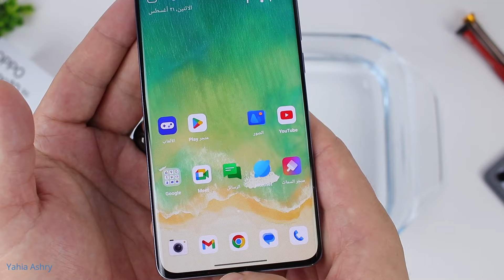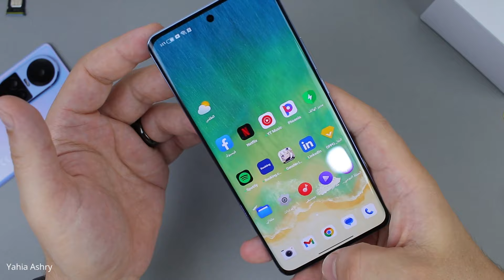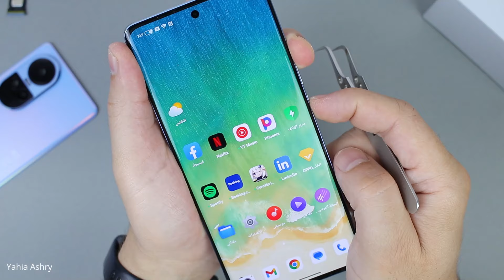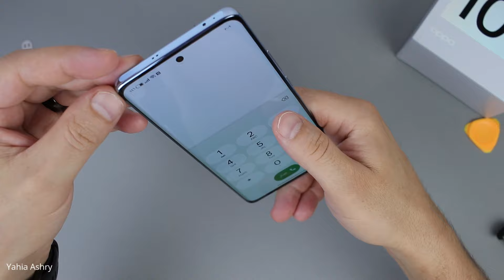اسرار نكشفها لأول مره عن اوبو رينو 10 العملاق oppo reno 10 5g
قدمت اوبو احدث إصداراتها oppo reno 10 5g تحت شعار الأناقة والجمال فى التصميم والمواصفات ولم تكتفى بتقديم الشكل الجميل والخامات الفاخرة للهاتف بل وصلنا لتقديم معالج وعتاد قوى حيث ان اوبو رينو 10 يدعم شبكات الجيل الخامس وبذاكرة ضخمة 256 جيجا من نوع UFS 2.1 معالج 7050 من ميدياتك وشاشة مبهرة وحيث ان oppo reno 10 5g موجه للفئة المتوسطة يفتقد الهاتف الى معيار رسمى لمقاومة المياه والغبار هذا لايعنى ان الهاتف بجودة منخفضة على العكس اهتمت اوبو بتقديم هاتف متقن الصنع عالى الجودة ويظهر هذا بوضوح مع صمود الهاتف لمدة 5 دقائق غمر كامل فى المياة بدون اى تأثير على خصائص الموبايل ..
وحينما تحاول البحث عن مواصفات الهاتف لن تجد دليل على ما تقراه نحن فقط نقدم المواصفات بدليل تراه بعينك ..
عند فتح ضهر oppo reno 10  نرى جمال التصميم الداخلي لقطع الهاردوير خاصة مجموعة الكاميرا فنجد ان خاصية Auto Focus  مدعومة فى الكاميرا الأساسية وكاميرا التقريب البصري telephoto بدقة 32 ميجا بيكسل الموجة لتصوير البورترية بعدسه 49 مم تنتج صور رائعة الجمال.
وعلى بطارية اوبو رينو 10 5g  شعار برتوكل الشحن Super Vooc للشحن السريع بالشاحن المرفق فى علبة الشراء 67  واط وكابل شحن 8 امبير .
وتحت البطارية نمتع نظرنا برؤية نظام تبريد المعالج الذى يعمل على تشتيت حرارة الهاتف للخارج للحفاظ على اداء ثابت ومستقر مع الاستخدام المتواصل .
لم تبخل اوبو بتقديم مستوى صوت استريو راقى مع شبكات اتصال ممتازة من خلال تصميم انتنات شبكة بجودة عالية ولتحظى بمكالمات ممتعه اختارت اوبو مكان مثالى لتركيب حساس التقارب وبجانبه حساس IR ومايك عازل للضوضاء لتحصل على تجربة تطول معك لعدة سنوات..

لو
اخلاء المسؤلية :
هذا الفيديو ليس دليل لإصلاح او تفكيك oppo reno 10 5g والاختبارات الموضحة للتأكد فقط من درجة اتقان التصنيع فلا تحاول التفكيك بنفسك ولا تعرضه للمياة
لا تفعل هذا فى المنزل ..